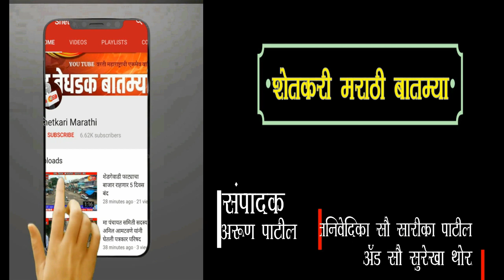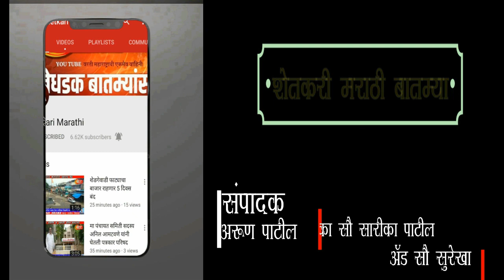फळ छाटणी ला झाला उशीर शेतकरी चिंतेत